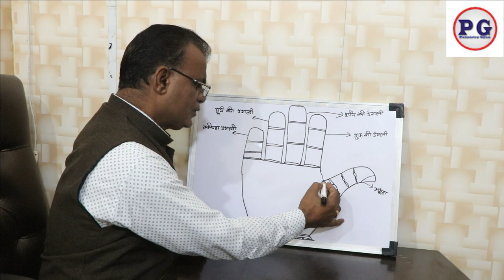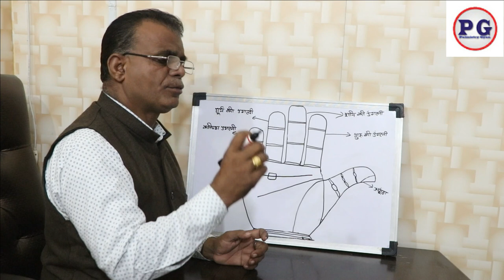हाथ में एक ऐसा चिन्ह जो बहुत सारी प्रॉपर्टी दिलाता है |Best Palm reader in Chandigarh | 9988460713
palmistry lines
palmistry reading
indian palmistry
palmistry money line
palmistry basics

palmistry online
learn palmistry
palmistry app
palmistry children
cheiro palmistry
palmistry money triangle
hand palmistry
head line in palmistry
palmistry books